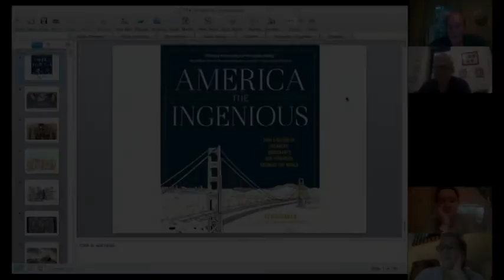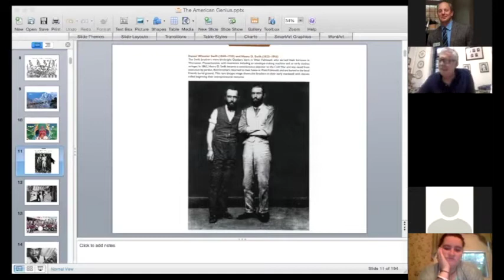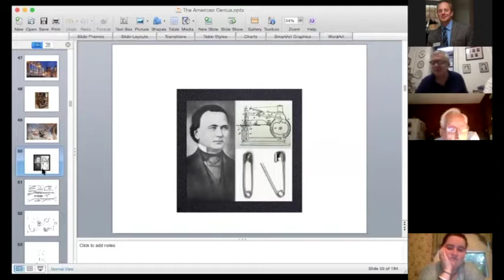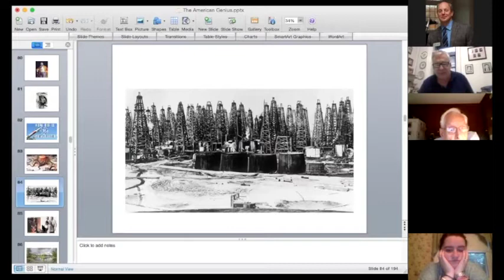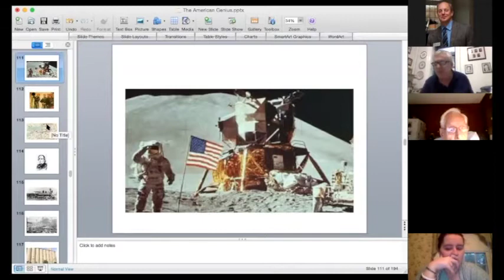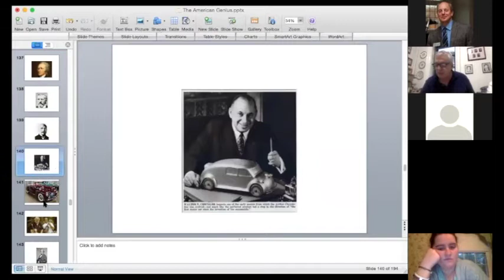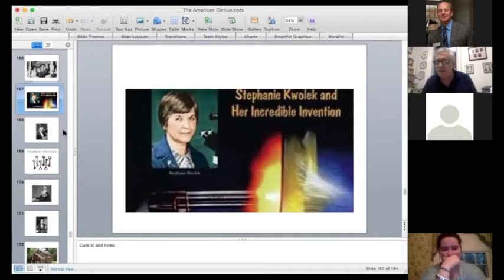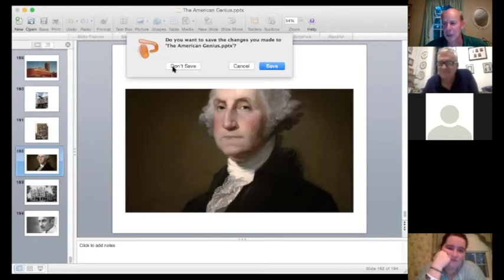Museums America the Ingenious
Kevin Baker’s survey of Yankee know-how is stumbling on its buried nuggets.  Baker examines a wide range of the achievements that have made, and still make, America great again